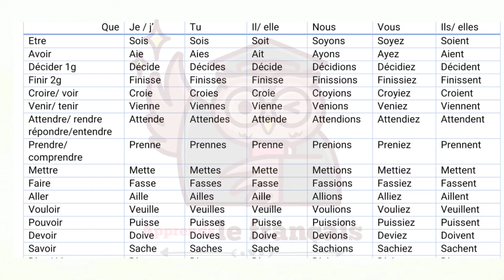le subjonctif présent لبعض الافعال كثيرة الاستعمال في الفرنسية